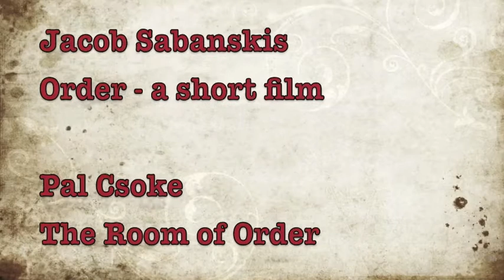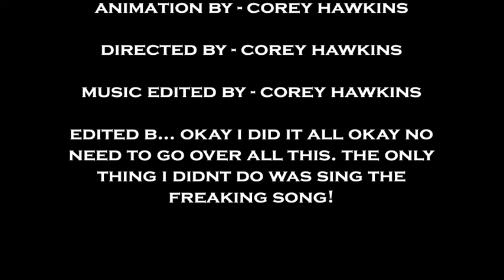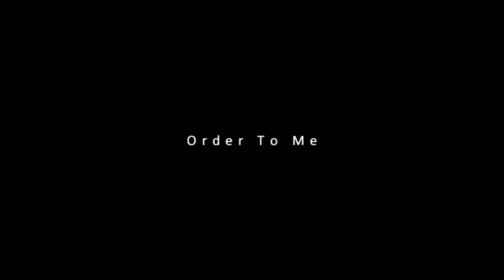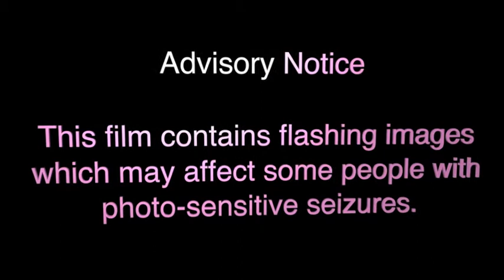Animations and Film: Final Major Projects 2014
Short films produced by students at Bolton College:

1. Confessions a film by Jack Thorington explores teenage angst, with projections and film overlayed onto Jack's face. (Software used: Adobe Premiere Pro CS6 and Final Cut Pro). Music by James Arthur - Confessions.

2. A Legend in Training A Cinema 4D animation by Cory Hawkins simulating a game trailer. Music by Eminem - Survive

3. Michael Recycle and Litterbug is a traditional stop - motion animation by Michael Robinson aimed at explaining litter to primary school pupils. (Software used: iMovie '11)

4. Order by Jacob Sabanskis is a black and white documentary looking at what the word order means to different people (Software used: Adobe Premiere Pro CS6, Final Cut Pro and Sony Vegas).

5. The Room of Order is a Cinema 4D animation by Pal Csoke. A pop video for Crystal Castles, depicting a room oscillating between order and chaos. Music by Crystal Castles - Untrust Us.

The music is not ours.